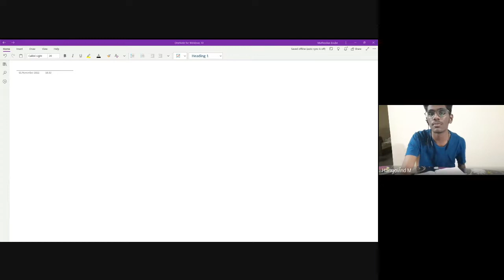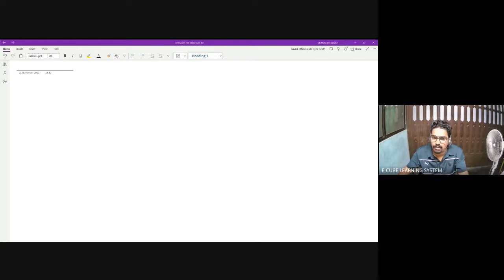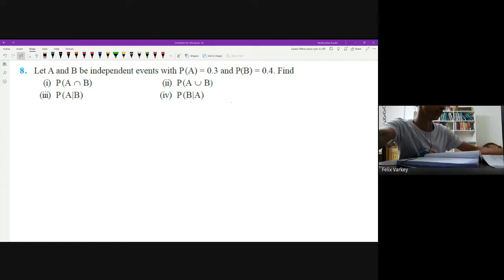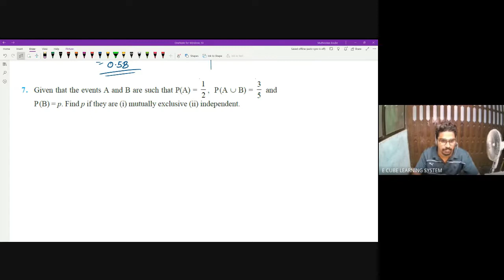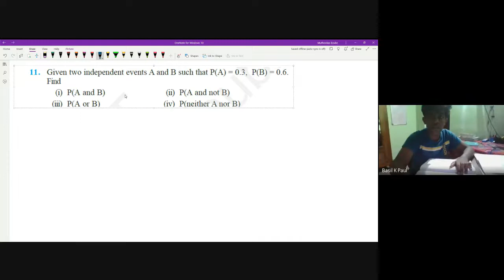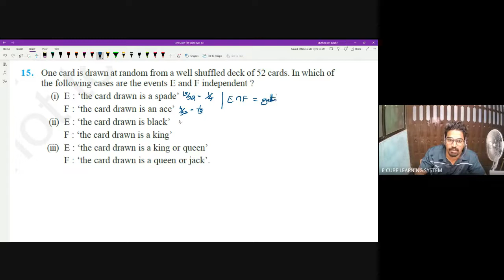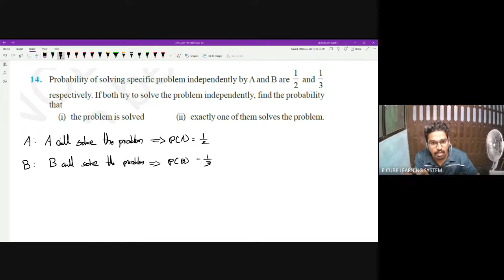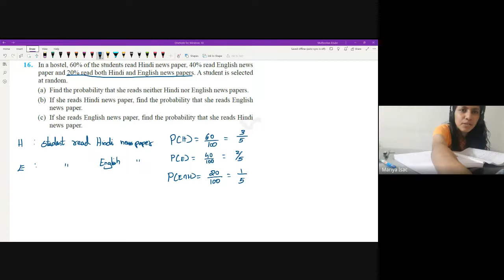+2 C MAT CH12 PA4 Ex 13 2 Ex 13 2 Q 6,7,8,9, 01/11/22